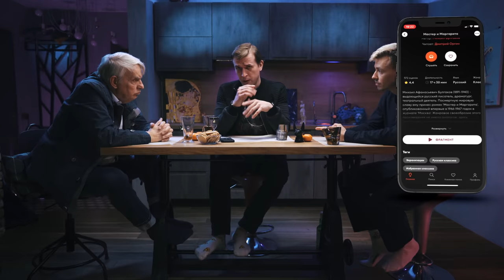ПанкКаст №2: Закат русской культуры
Говорим о Золотом веке русской культуры и разбираемся, что с ним стало.

Режиссёр-постановщик/монтаж - Юрий Барышев
Оператор-постановщик - Арам Мирзоян
Оператор - Артём Григорьев
Продюсер - Диана Аттиева
Звукорежиссёр - Александр Кузьмин

00:00 -Вступление
01:51 - Понятие "Золотого века", ложные представления об истории
12:54 - Европейская основа Золотого века русской культуры
33:05 - Отношения художника и власти в Российской империи. Что дал мировой культуре Золотой век русской литературы
42:12 - Взаимоотношения бизнеса и искусства
51:07 - Меценаты конца XIX - начала ХХ века и сейчас
59:53 - Взаимоотношения художника и советской власти
1:08:41 - Значение идеи
1:13:01 - Рефлексия в русской культуре
1:22:58 - Литературный процесс в современной России
1:42:50 - Финал